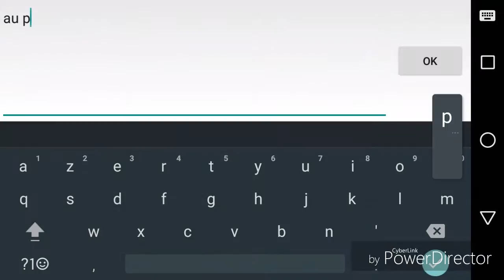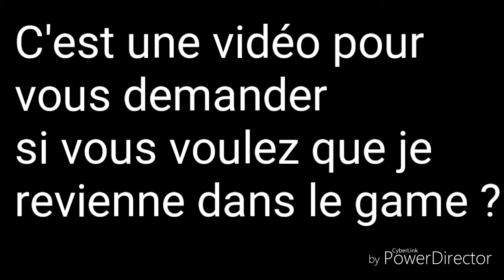TEAM DESTROYED THE SERVER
Je reviens dans le game ?
Like if u have liked the video 👍
And sub  ✔